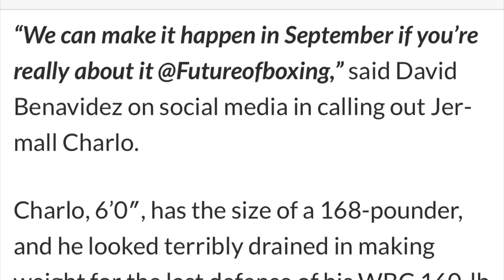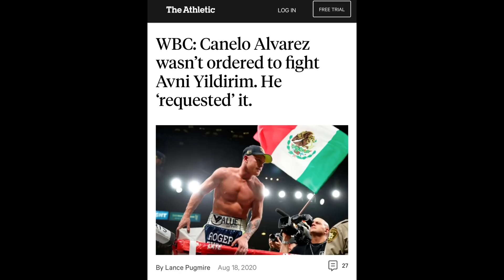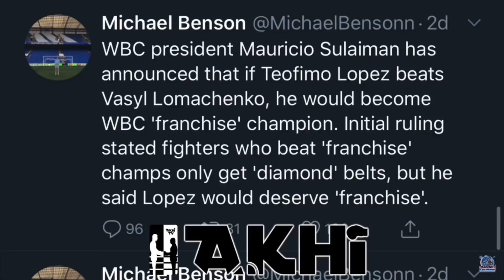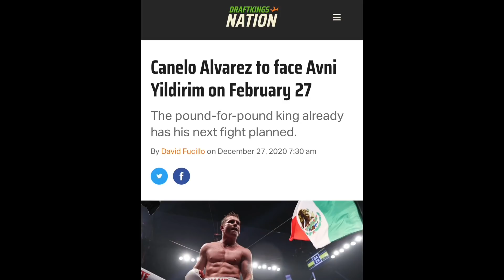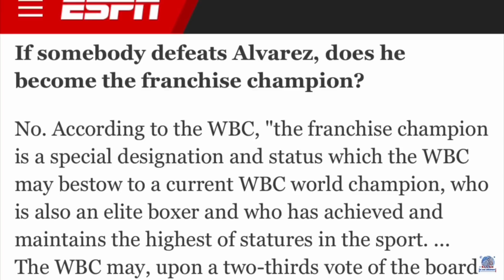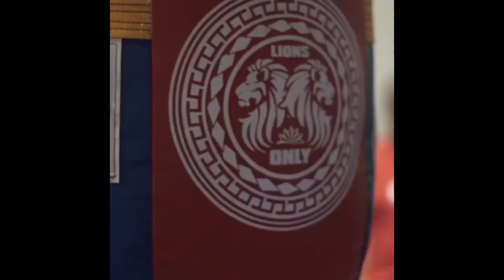David Benavidez CHALLENGES Jermall Charlo to FIGHT & PUTS A DATE ON IT: Canelo with Title NOT Champ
BREAKING NEWS 🥊: David Benavidez ACCEPTS Jermall Charlo FIGHT Challenge & PUTS A DATE ON IT| Benavidez & Charlo Winner is more of a champion without a title than Canelo with a title.